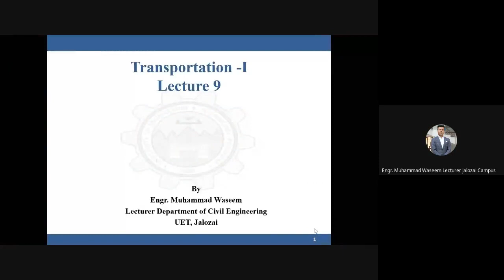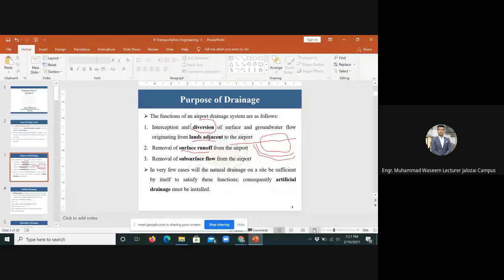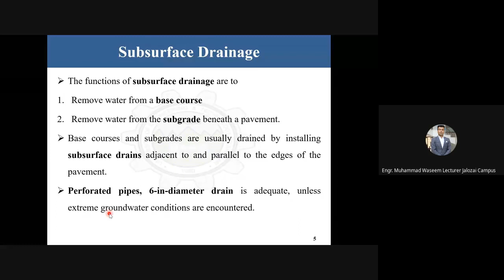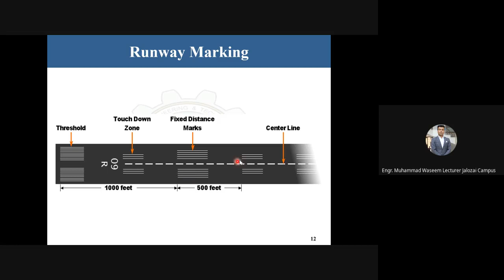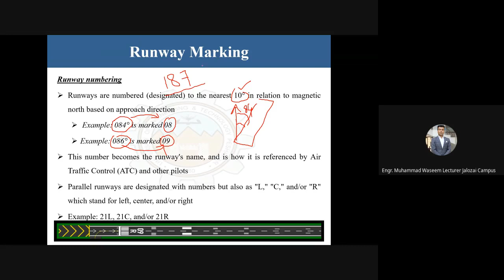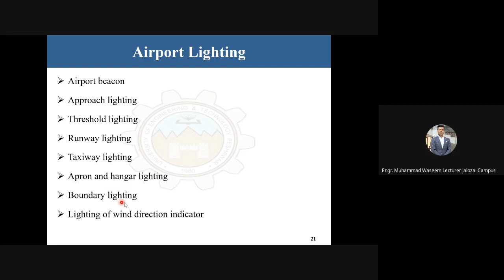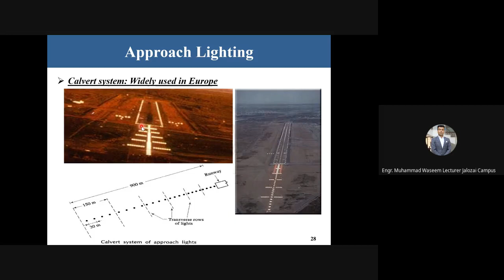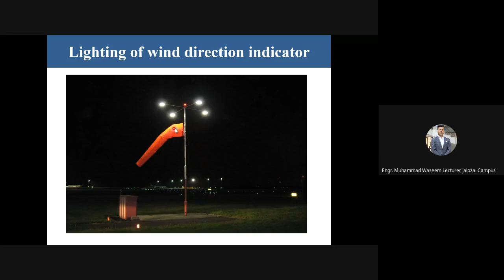Lecture 09 Airport Drainage, Airport Marking and Lighting